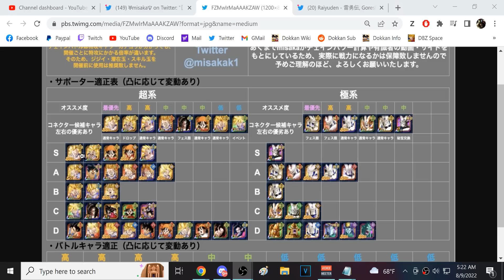SO MUCH FUN!!!! OCEANUS SHENRON CHAIN BATTLE BOSS! (DBZ: Dokkan Battle)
Video Title: SO MUCH FUN! OCEANUS SHENRON CHAIN BATTLE BOSS! (DBZ: Dokkan Battle)